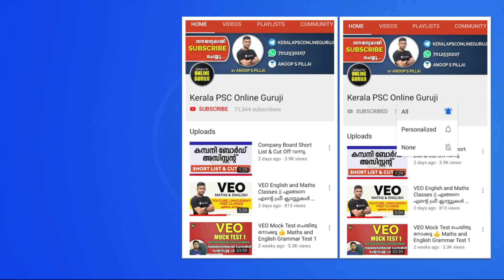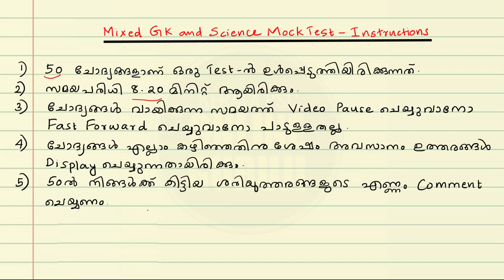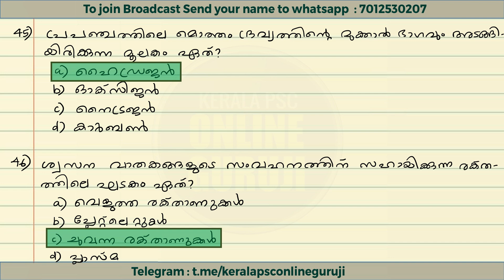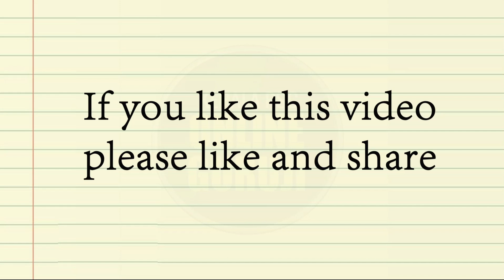VEO/LDC Mock Test 11 | Mixed GK and Science | നിങ്ങളുടെ പഠനം വിലയിരുത്താം 😍👍